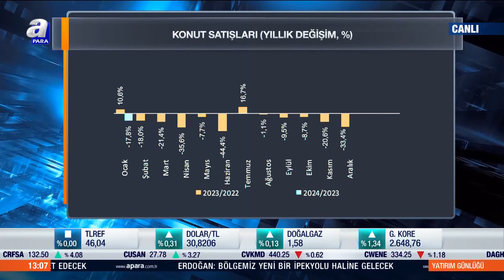Konut Satış Rakamları Açıklandı! Türkiye Genelinde 80 Bin 308 Konut Satıldı! | A Para